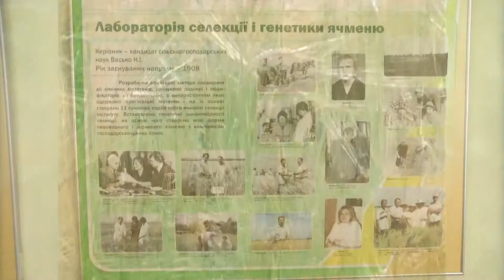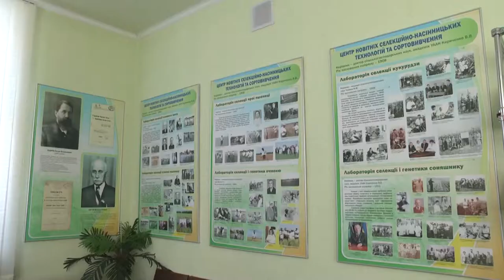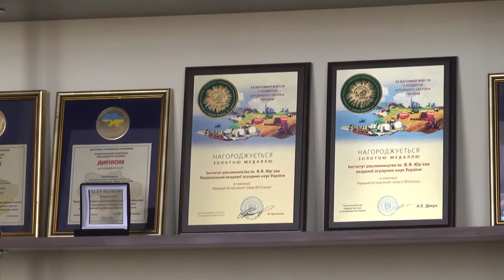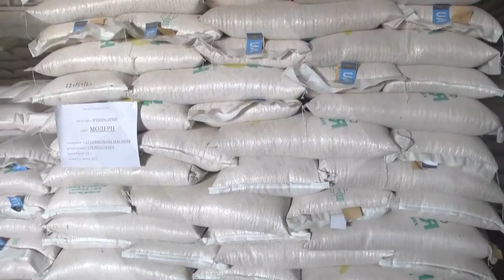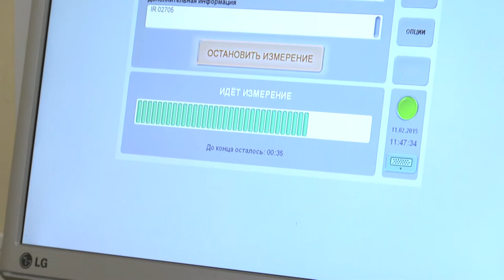Селекция ячменя в Институте растениводства им. В. Я. Юрьева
Партнер показа Селекционеры Института растениеводства им. В. Я. Юрьева продолжают работать над новыми сортами ячменя. За сто лет селекции создано 36 сортов, Сейчас используется -12. Еще 9 проходят государственное испытание